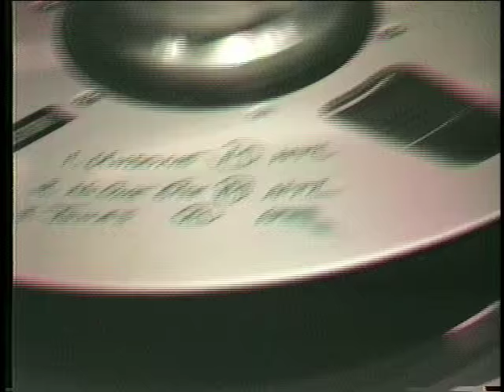Weezer Goes To New York: The Making Of The Blue Album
Summer/Fall 1993